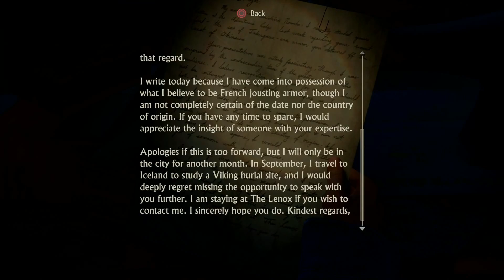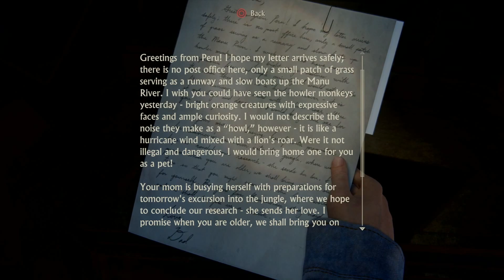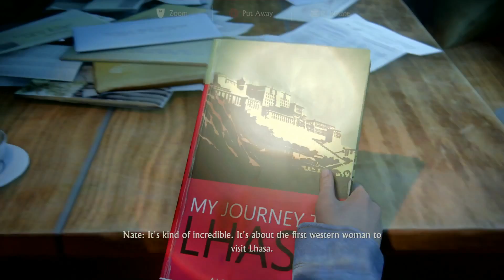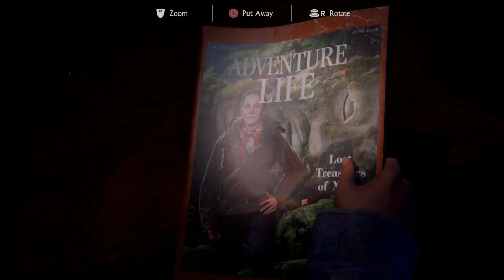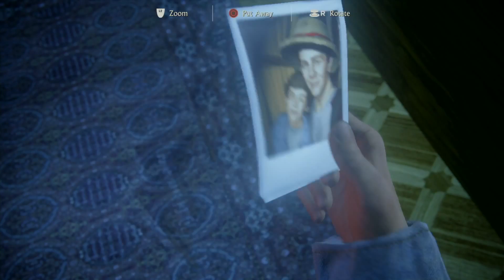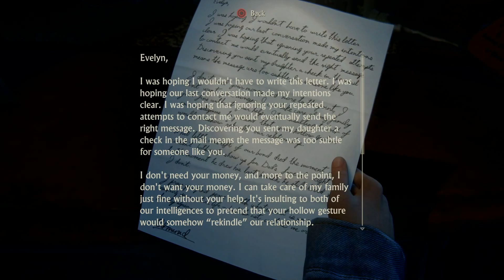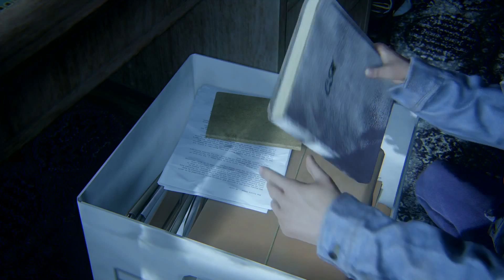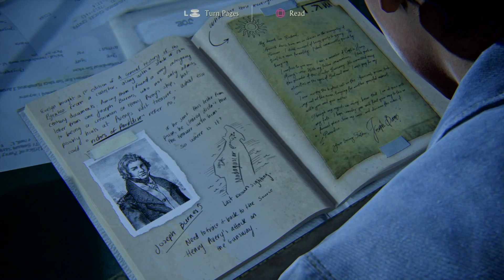UNCHARTED 4- A Thief's End: Part 19 | The Thieves of Libertalia (contd.) | The Brothers Drake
Sam and Nate gets in a dual with Nadine and are joined by rest of the shoreline and Rafe Adler. Rafe unveils to Nathan that Sam lied to him about Hector and he was released from the prison by Rafe. Amidst the conversation, Rafe shoots at Nate but Sam blocks the bullet getting injured while Nate falls from the cliff.
Unconscious, Nate dreams about his early days with Sam explaining why it was SO IMPORTANT for the Drake brothers to find Henry Avery's treasure.